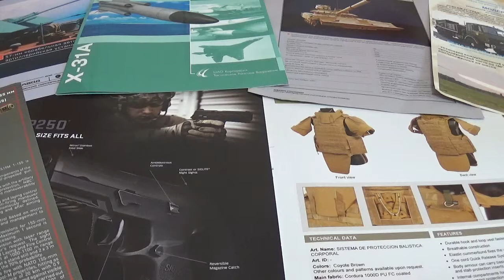Вступление KADEX-2014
общая информация о выставке и ограничения, из-за которых не получилось снять так как хотелось